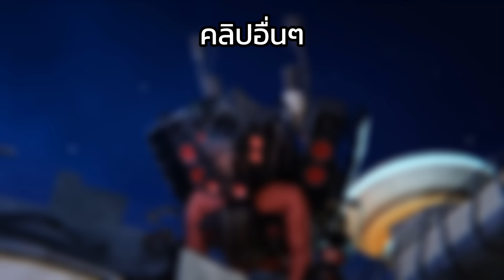Skibidi toilet Multiverse พากย์ไทย Ep.พิเศษ11 | ช่วย Titan Camera Man ได้แล้ว! แต่ทำไม? ​⁠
รอติดตามคลิปใหม่ได้ทุกวัน ศุกร์และอาทิตย์ อย่าลืมกดไลค์เป็นกำลังใจให้ช่องหน้าใหม่อย่างเราด้วยนะฮ๊าฟฟู่🤩🎉